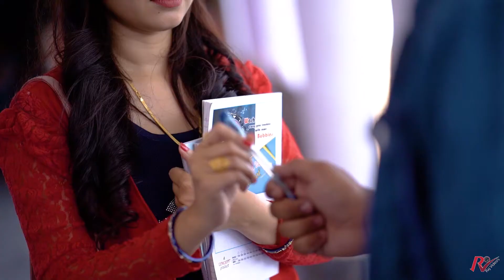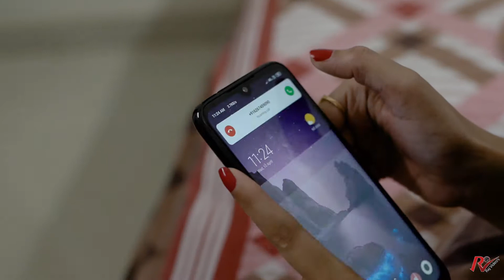Best Pre Wedding true love story Lokesh & Sonia 2019